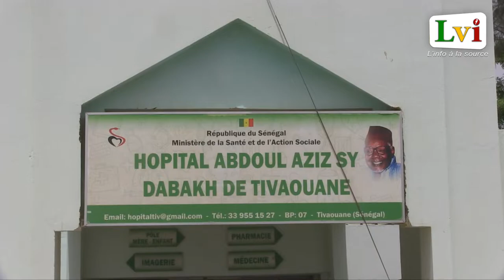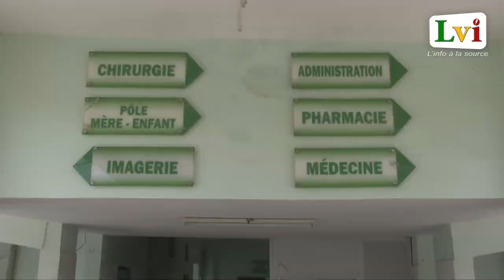Témoignage émouvant du père d'une des victimes de l'incend!e de Tivaouane.